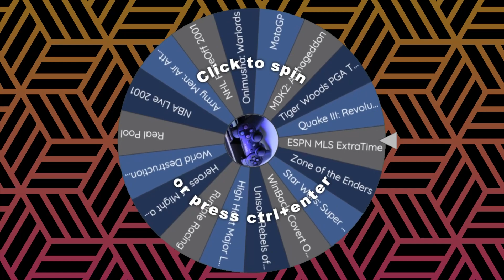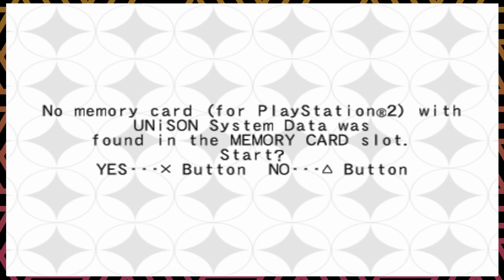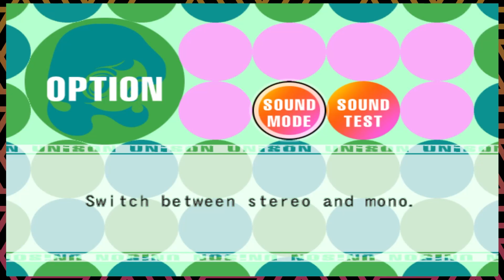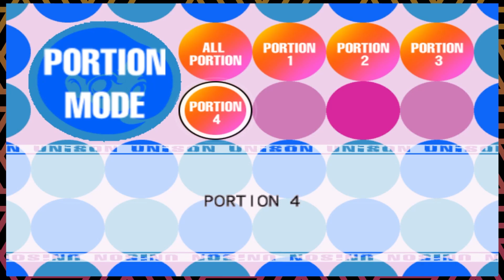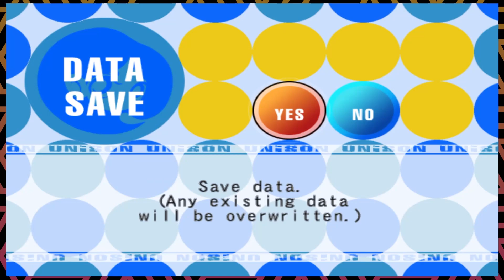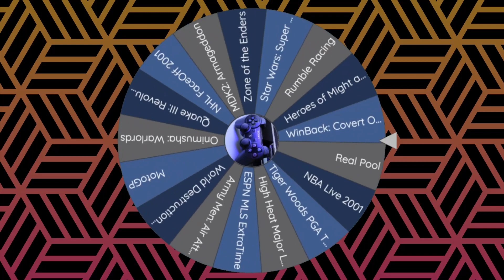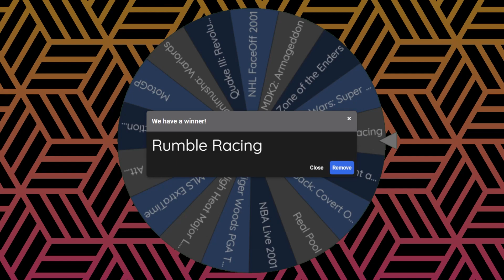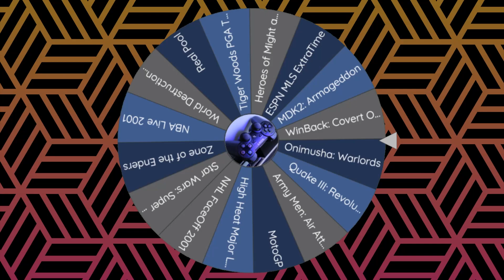Unison, Rumble Racing & Tiger Woods PGA Tour '01 – PS2 [Episode 19] – Retro Roulette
On this one, we get a strange little dance game (with a Nelly song in it), a nifty little racing game and... well.. Tiger Woods.